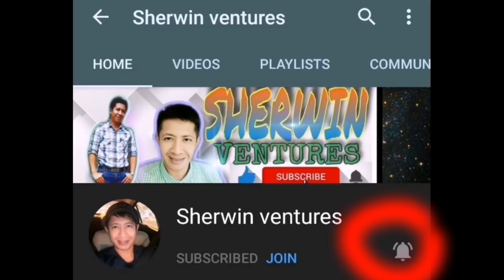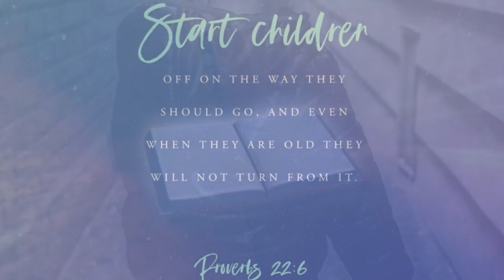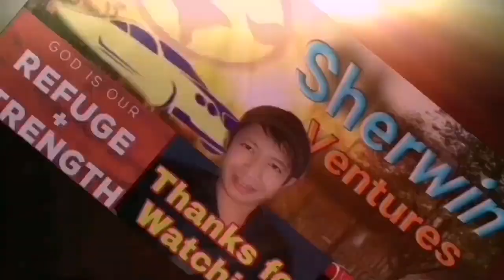10,000 HIGIT NA MGA REKLAMO, HINDI KASI INATUPAG ANG LUNAS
Heto na naman tayo sa mga makakiting kamay kaya sobrang tambak ang mga reklamo, Godbless everyone.